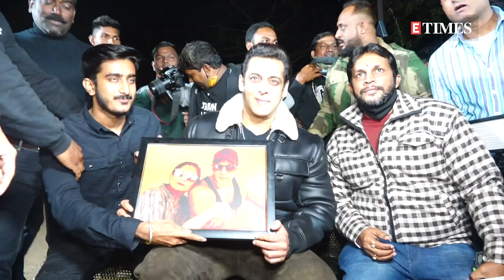Salman Khan's BIRTHDAY bash: Bhai looks Dabangg, Ibrahim Ali Khan, Sangeeta Bijlani & others ARRIVE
Salman Khan brought in his 56th birthday with his family and close friends at his Panvel farmhouse. The actor also interacted with the media personnel outside his farmhouse. Sangeeta Bijlani, Bobby Deol, Ibrahim Ali Khan, Arbaaz Khan and more were seen arriving for Salman Khan's birthday bash.